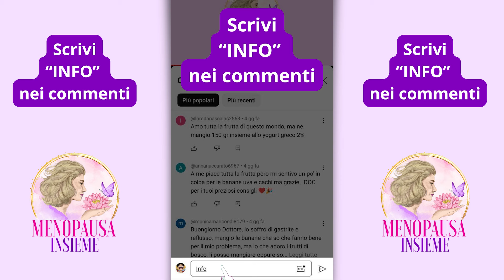Dimagrire in MENOPAUSA È FACILE, se sai come farlo